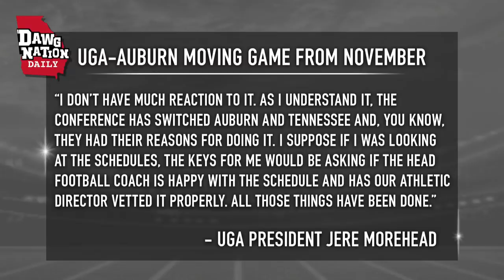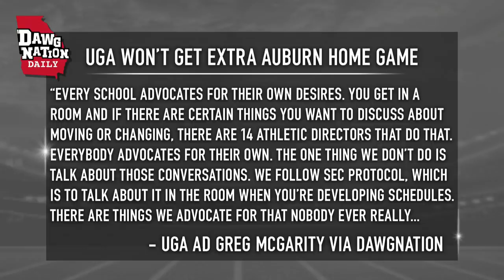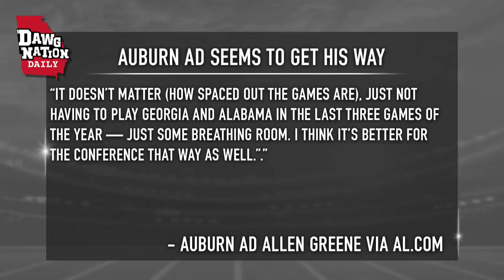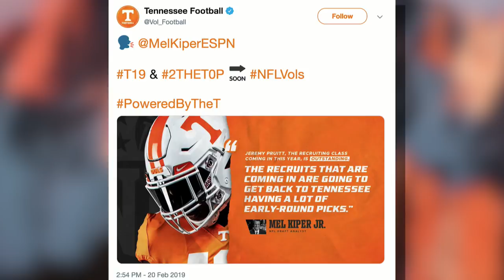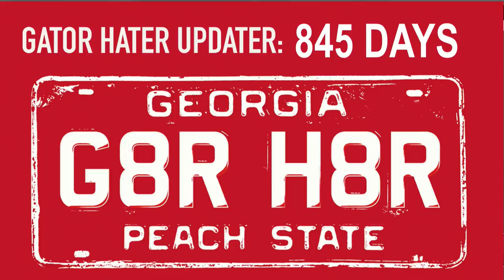DawgNation Daily - Feb. 21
UGA needs to stop being SEC’s teacher’s pet